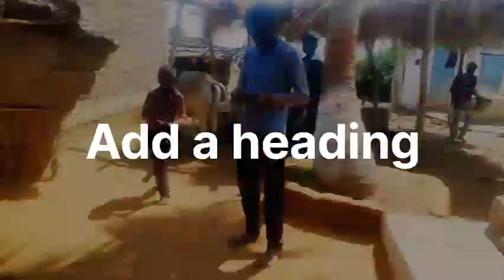होली में इंजॉय Happy होली yaro#happy होली